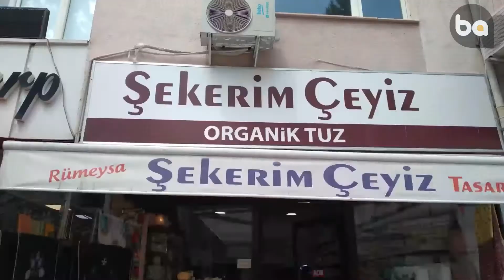Mikrofon Sincan’da Şekerim Çeyiz'den Esmanur Koç'ta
Sincan’da yaklaşık 15 senedir ailesiyle birlikte çeyiz sektöründe gelinlerin sandığını el emeği işlerle süsleyen Esmanur Koç,  anne hatırası bir işin çeyizde olması gerektiğini vurgulayarak, “Bize genelde annelerinden, babalarından, ninelerinden kalan eski işleme dantellerini getirirler. Onları sandık bekleyen değil de yeni evlerinde günlük kullanabilecekleri hale getiririz.” dedi.